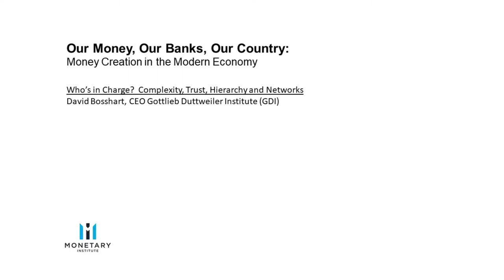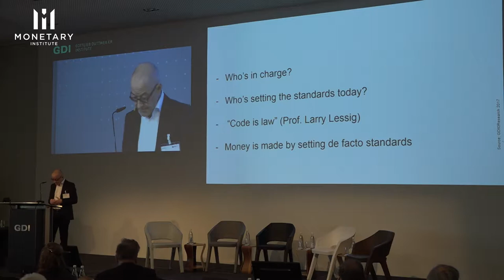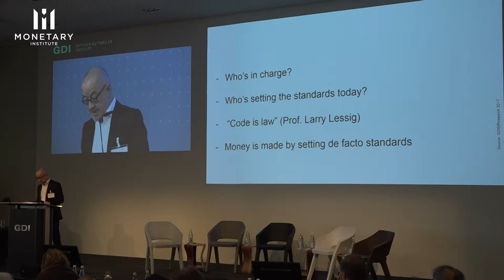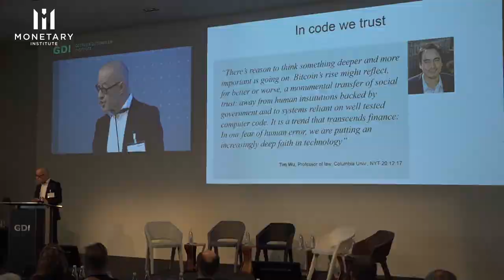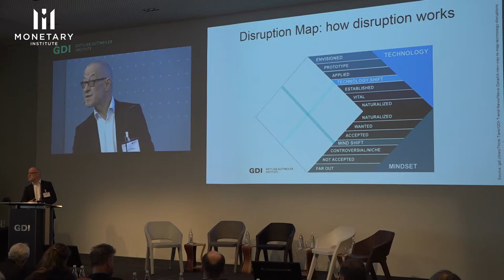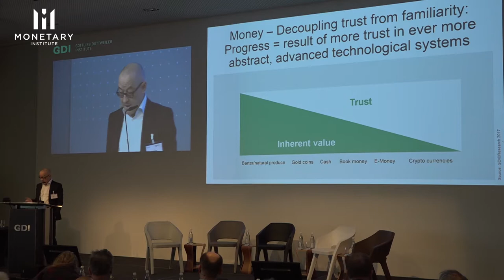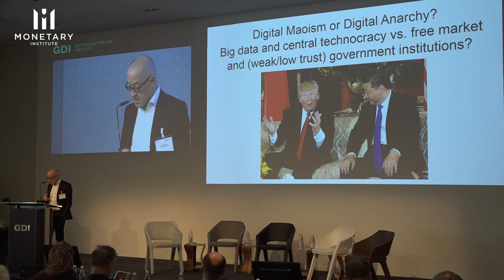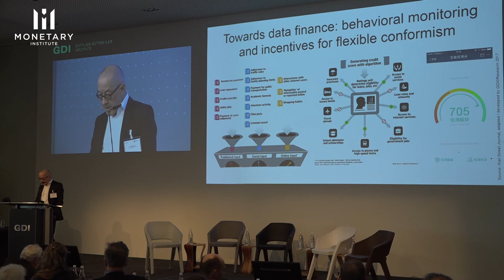David Bosshart: Who’s in Charge? System Complexity, Trust, Hierarchy and Networks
The Monetary Institute's "Our Money, Our Banks, Our Country - Money Creation in the Modern Economy" conference was held in Zurich, Switzerland on February 5, 2018.

David Bosshart, CEO, Gottlieb Duttweiler Institute (GDI) provides his perspectives on challenges of system complexity, trust, hierarchy and networks, now, and in the future.